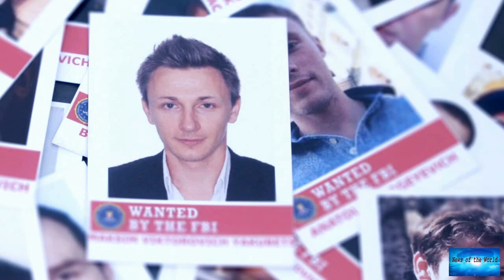Mumbai: India baby girl found in drain recovering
News of the world: Mumbai: India baby girl found in drain recovering

A five-day-old baby girl, who was rescued from a drain where she was left to die in the Indian city of Mumbai, is recovering in a local hospital.Police said residents found the baby after a group of cats gathered at a spot along the road and began creating a ruckus - hissing, and purring loudly.Officials are investigating how she ended up in the drain.Police have not speculated on possible motives, but similar abandonments in the past have been blamed on India's preference for sons. Women are of

reckless.